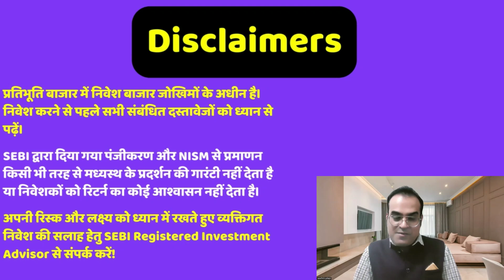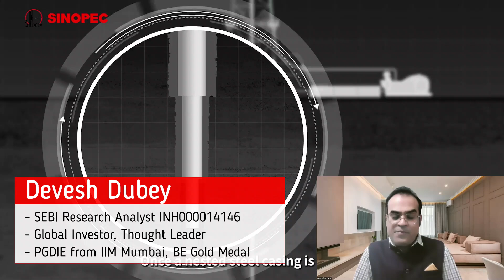डिविडेंड के लिए तिजोरी खरीद लो OIL aims to drill 75-plus wells in FY25 using more rigs, newer tech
Topic - Oil India to invest Rs 25,000 crore for net zero emissions by 2040
Oil India looks to drill over 75 wells in FY25
Oil India aims to operate Numaligarh refinery at 180,000 bpd capacity by 2027
OIL aims to drill 75-plus wells in FY25 using more rigs, newer tech: CMD
Jefferies flags geopolitical risks as the biggest near-term threat to markets
New cruise terminal in Goa to boost tourism, local economy: Official
India to set up two mega shipbuilding parks by 2030
Five reasons why the US economy will go into a recession
FPIs pump ₹27,856 crore in Indian equities, Sept debt inflow at ₹7,525 crore; What fuels the renewed interest?
Centre in talks with coastal states on shipbuilding clusters in India

Reference -